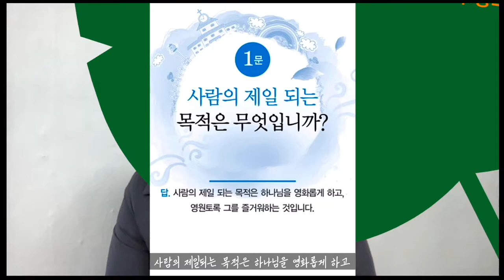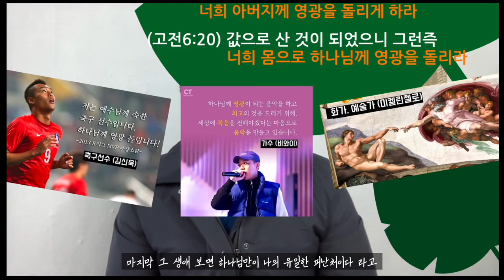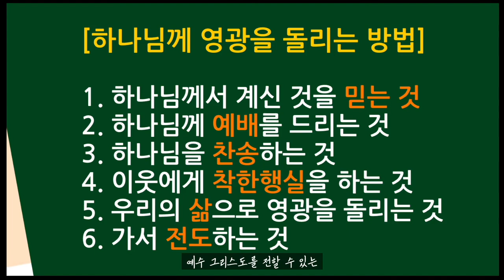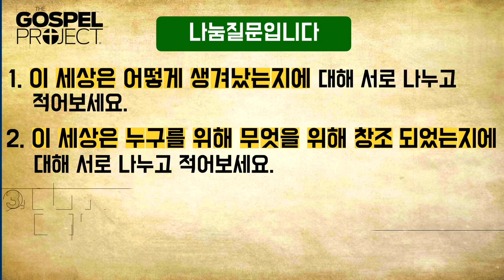[가스펠프로젝트] 1-1-1 하나님이 세상을 창조하셨어요 (한찬송목사)